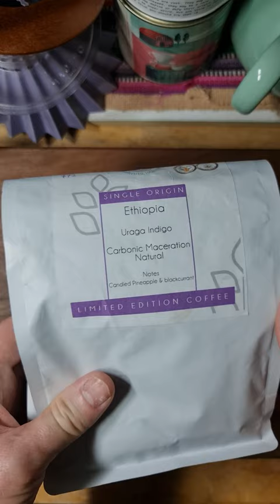Blackcurrant coffee!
First Fruits Coffee
Ethiopia - Uraga Indigo
Candied pineapple and blackcurrant

Processing: Carbonic maceration natural

Method: V60 - Ceramic - 2 cup
Ratio: 50g : 833mL
Grind: Arco - 2.00
Water: 96°C
Time: 2'20"